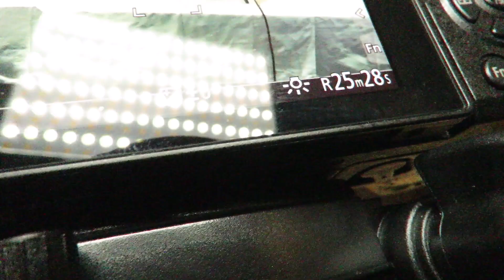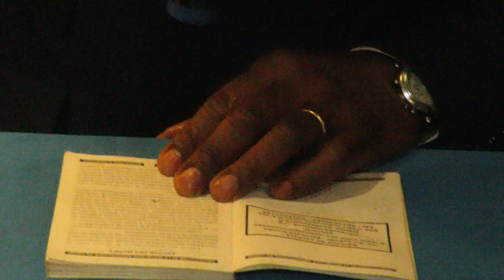Martin FAYULU MADIDI à Lyon (Auvergne Rhône-Alpes) Le film "l'Avenir de la Démocratie en R.D.CONGO"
Mr Martin FAYULU MADIDI Le commandant en chef du peuple CONGOLAIS met fin à sa tournée en répondant positivement à l'invitation de l'AJAC (Association Jeunesse Active pour le CONGO ) à Lyon où il est reçu chaleureusement par les membres de son partie politique Ecidé à la gare SNCF de la Part-Dieu. De là les coulisses du séjour et enfin le jour J le samedi 30 Novembre 2019, la soirée débat dînatoire au 2 rue de le bannière- 69003 Lyon.